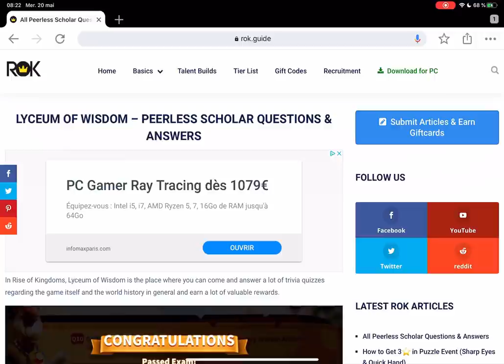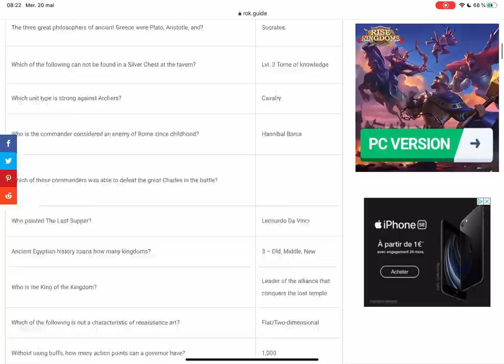BABA RALLY ! MARSKWOMAN EN DEFENSE ?! EVENT QUIZZ : TOUTES LES RÉPONSES ! Rise of Kingdoms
Baba a une arme secrète pour défendre sa ville... :D
Un petit lien pour toutes les réponses à l'event du Quizz